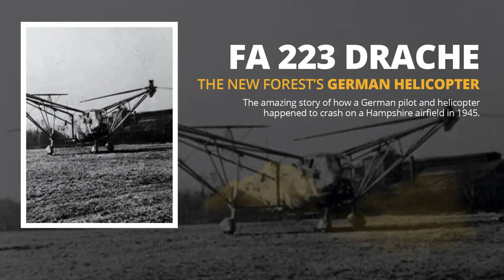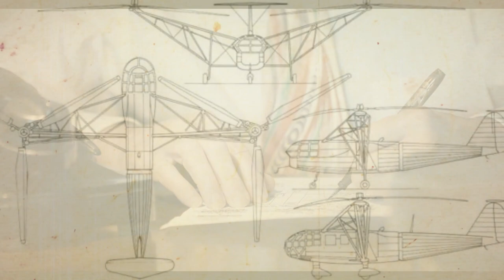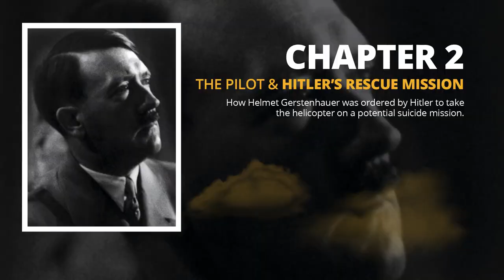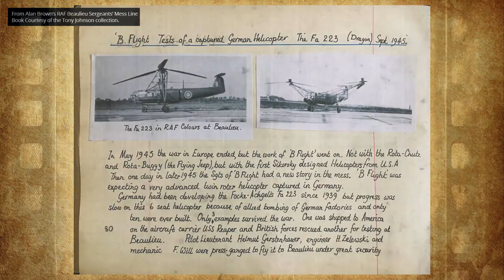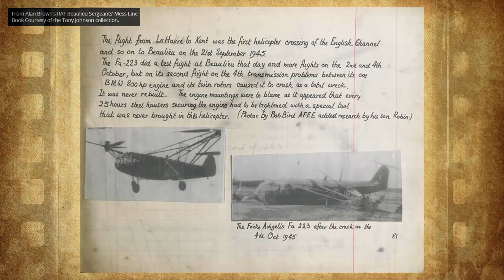FA 223 Drache: The Story of the Focke-Achgelis Helicopter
In 1945, Allied Forces captured a top-secret German helicopter and its Luftwaffe crew. The British had the Germans fly the FA 223 Drache over the English Channel with an RAF escort to the New Forest airfield, RAF Beaulieu. This was the first time a helicopter had ever crossed that expanse of water.

The Luftwaffe helicopter arrived at RAF Beaulieu in Hampshire for testing to extract as much secret technology as possible. The Luftwaffe pilot and 2 German engineers became POWs, living at Beaulieu and working alongside the RAF AFEE team.

However, within just a few weeks of arriving in the New Forest, the FA 223 Drache helicopter crashed on Beaulieu Airfield in the New Forest and would never fly again. Some say it was even buried at the English airfield... and in this video I attempt to uncover the truth of the FA 223 Drache and how it came to land in England.

** Credits **

In the last couple of minutes of the video I took inspiration from Tom Scott's excellent channel, and paraphrased a few sentences in a very similar to way to how he once did in one of his videos for around 20 seconds. Full credit for those sentences and the meaning behind them should be given to him, despite my interpretation being a little different and about a completely different subject matter when I spoke them live.

Another way to describe it could be that those few sentences towards the end of the film are me doing a bad cover version of Tom Scott.

** Want to know more about the history of RAF Beaulieu? **

Start your own journey of discovery at the RAF Beaulieu airfield from World War 2 in my walking and discovery series:

To join the discussion, please visit the New Forest and Hampshire WW2 Heritage Facebook group:

** Archive Footage Credits **

Additional clips and effects licensed from Storyblocks.com.

I have tried where possible to credit every photo possible. I have attempted to be as diligent as possible.

It was not possible to find actual historical footage of all event described in this film. Because of that I have occasionally used other historical film or photos to help represent the story and to bring it to life.

** Sources **

The New Forest National Park Authority and Fred Hambly.
Air International Magazine (June 1984 edition).
Rotocraft of the Third Reich by Ryszard Witkowski.
Tony Johnson for access to Alan Brown’s work.

** Music licensed from Storyblocks.com **

William Menacher – Frankenstein’s Creation
Bobby Cole – Epic War Music Theme
Valentina Gribanova – Steel and Flame
Martin Pidsley – Riviera
Will Van De Crommert – Requiem